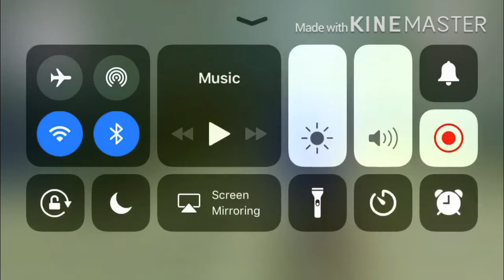Let’s play bully anniversary edition part 2 ( this is your school)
Snapchat justicejaleel

Xbox gamertag crustyjw42713
Steam: injusticejaleel